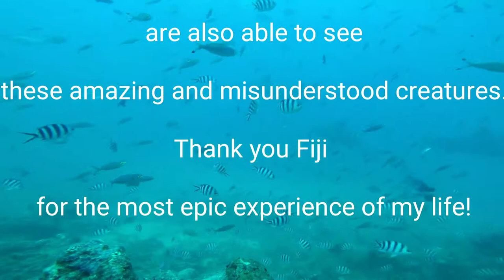Fiji shark conservation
Spend a month volunteering for a shark conservation project in Fiji. Had the opportunity to witness these magnificent creatures in their own world. Some insane footage...